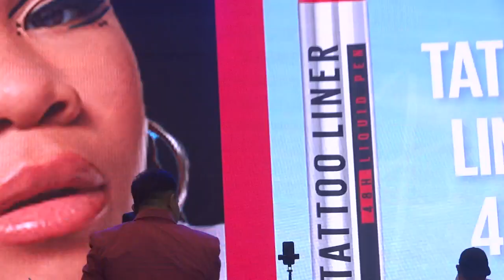Fabio Asher - Tanpa Rasa Bersalah | live at Tribeca Park Mall Central Park 2 Maret 2024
sampai Jumpa di Konser berikutnya